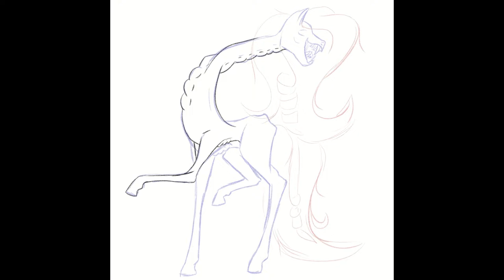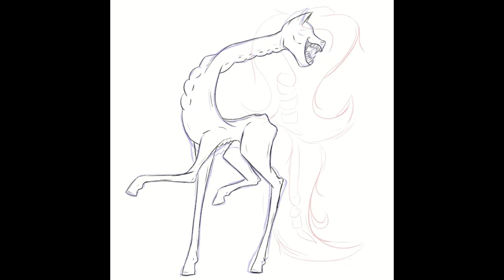Diomedes Scribbler Speedpaint - Month of Macabre 2022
Yet another darker and more gorey speedpaint! Here’s the bosslady: @ScribblerProductions101 as a Diomedes horse from her series Friendship is Tragic!